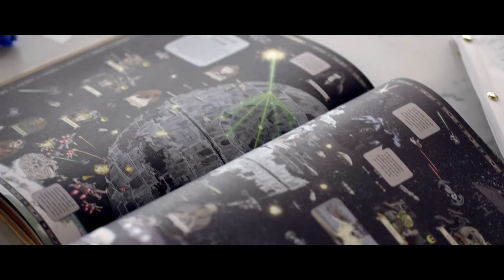DETRAS DE LA HISTORIA : COMO SE HIZO LA HISTORIA DE BATTLEFRONT II